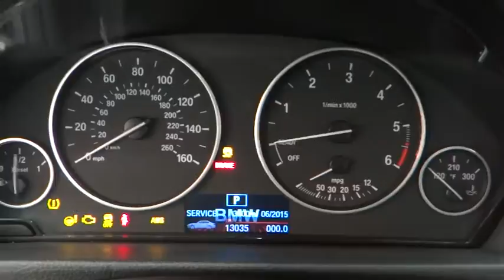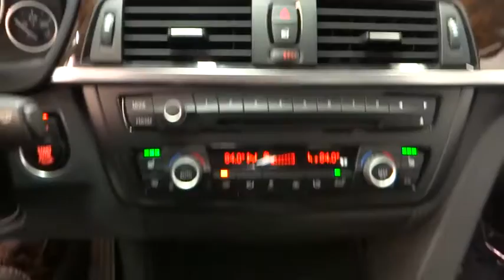2014 BMW 3 Series Huntington, Suffolk County, Nassau County, Long Island, NY BL1849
2014 BMW 3 Series
2014 BMW 3 Series 328d xDrive - Stock#: BL1849 - VIN#: WBA3D5C52EKX96233

Habberstad BMW
945 East Jericho Turnpike

Sophisticated, smart, and stylish, this 2014 BMW 3 Series is a meticulous collaboration between pleasantness and polish. With an Intercooled Turbo Diesel I-4 2.0 L/122 engine powering this Automatic transmission, this ride is an intoxicating mix of precise machining and charm. It has the following options: Front Fog Lamps, Hi-Fi Sound System, Electronic Stability Control (ESC), Engine immobilizer, Satellite radio preparation, Outside Temp Gauge, Trip Computer, Body-Colored Door Handles, Chrome Grille, Rear Child Safety Locks. Visit Habberstad BMW Mini Huntington Station at 945 East Jericho Turnpike, Huntington Station, NY 11746 today.